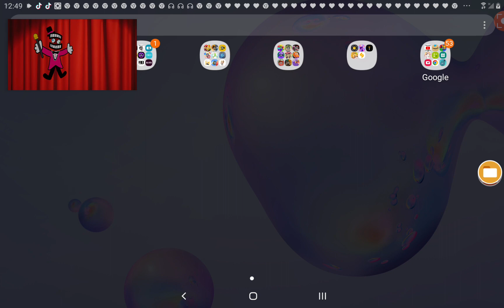April 23, 2024